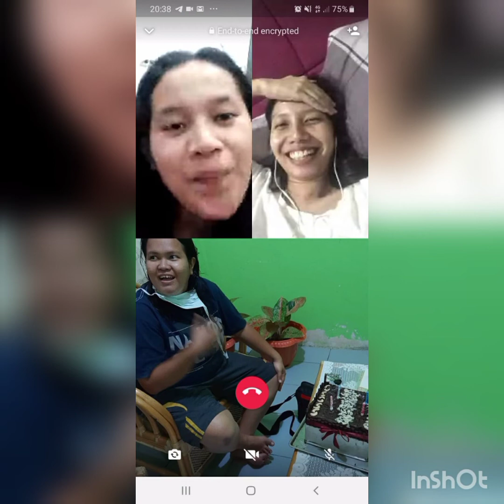merayakan ulang tahun ke-33 bersama mereka ( 2 orang sudah pindahkan)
terimakasih buat Kalian semua